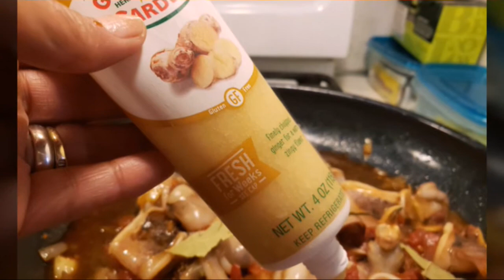PUSIT ( SQUID)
Ingredients:

1 cup Fresh Squid
3 gloves of garlic
1/4 cup onions cut into cubes
2 tbsp. soy sauce
2 tbsp. vinegar
1/2 cup tomatoes cut into cubes
1 tbsp ground ginger
Pinch of salt
Pinch of ground pepper